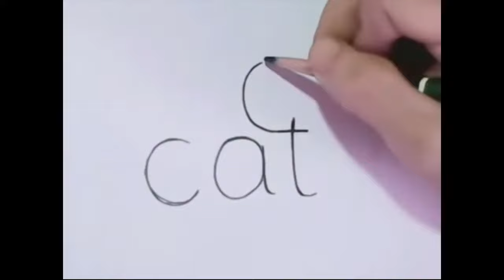How to Draw Cat। c a t বিড়াল আঁকা কত সহজ।